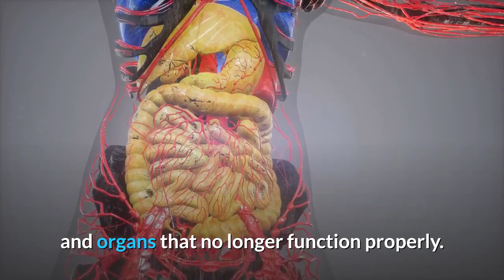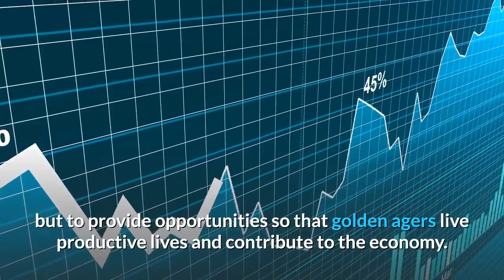How to Age Well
How To Age Well.   Today we're talking about how to age well by turning back our biological clock.

Where Wellness meets Opportunity - (NOTE: Password for "LIVE PRESENTATION REPLAY" is "PRESENTATION")

These are my opinions and are not representative of the companies that create these products. My opinions are based on my personal own experience and research. I never recommend inferior quality products or create false reviews to make sales. I intend to explain products so you can make an informed decision on which ones suit your needs best. Any forward-looking statements in this video are intended to express my opinions. They are opinions only and should not be relied upon as fact. Success in any endeavor is based on many factors individual to you. I do not know your educational background, your skills, your prior experience, or the time you can and will devote to the endeavor.